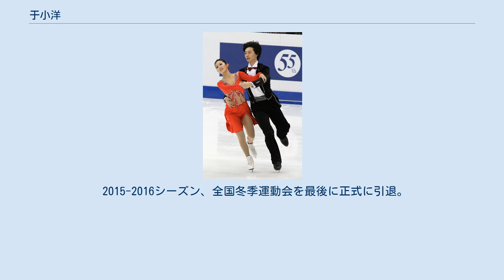于小洋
于 小洋（う しょうよう、中国語: 于小洋、ラテン文字：Xiaoyang Yu, 1986年6月6日 - ）は、中華人民共和国黒竜江省ハルビン市出身の元女性フィギュアスケートアイスダンス選手。
2007年第6回アジア冬季競技大会3位。
パートナーは王晨。
 ハルビンに生まれ、6歳のころにスケートを始めた。
王晨と組み、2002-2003シーズンよりジュニアクラスのISUジュニアグランプリや世界ジュニア選手権に出場し、同シーズンにはシニアクラスの2003年四大陸選手権にも出場を果たした。
 翌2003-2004シーズンよりシニアのISUグランプリシリーズに参戦し、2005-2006年シーズンには2006年世界選手権にも出場。
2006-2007シーズン、第6回アジア冬季競技大会で国際大会初表彰台の3位となった。
これまでのグランプリシリーズでの最高位は8位。
 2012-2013シーズン、黄欣彤/鄭汛組が怪我のため四大陸選手権に出場できず、于小洋/王晨組がミニマムスコアをクリアしなければソチオリンピック枠獲得が掛かる世界選手権には出場できない状態だった。
しかしミニマムスコアをクリアすることは出来なかった。
 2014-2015シーズン以降はアイスショーへの出演を経て競技には国内大会にのみ出場し続けていた。
 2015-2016シーズン、全国冬季運動会を最後に正式に引退。